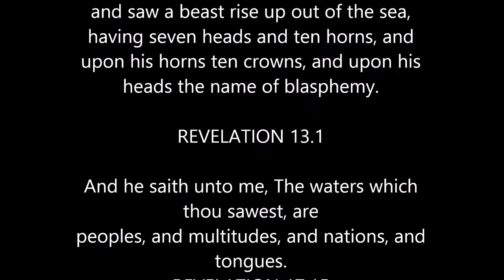CERN SHIVA AND SATAN PARTICLES OF DESTRUCTION AND DECEIT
37LUdfQciq5U7PAFN2TtnCToeRdvKaZmnF

qz8h9u8ewyl7mxy5r8mf2gnf3mv483nkzywc065hlg

ETH ADDRESS
0x201F65Dd8b8C6Ca6Eb31059B4D6f6A6D7a611527

M9QRgsj7xye71fGZ38BSBnvdWA8H8GeSCV

17 U.S. Code § 107 - Limitations on exclusive rights: Fair use fair use of a copyrighted work, including such use by reproduction in copies or phonorecords or by any other means specified by that section, for purposes such as criticism, comment, news reporting, teaching (including multiple copies for classroom use), scholarship, or research, is not an infringement of copyright. Fair Use in US copyright law excerpts of copyright material may, under certain circumstances, be quoted verbatim for purposes such as criticism, news reporting, teaching, and research, without the need for permission from or payment to the copyright holder.